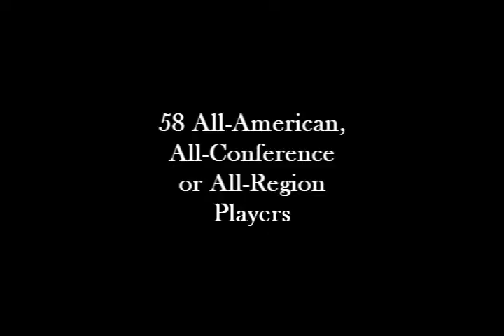Geneva College Men's Soccer 2009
Watch highlights from the 2009 Geneva College men's soccer season.